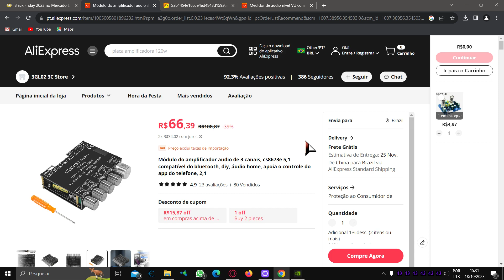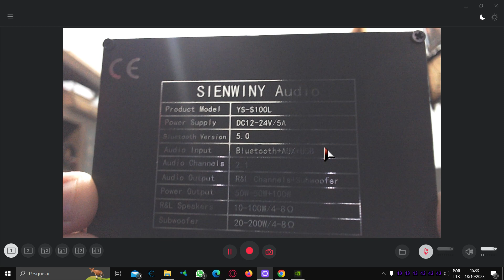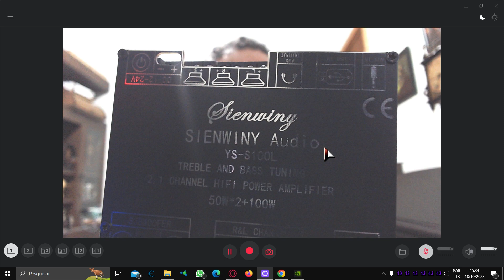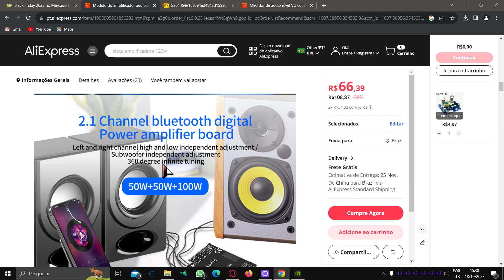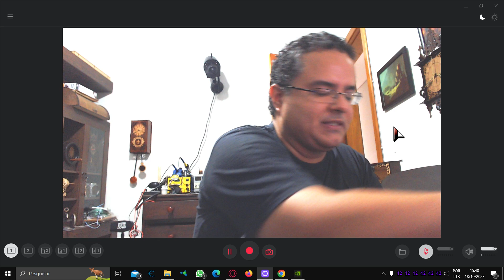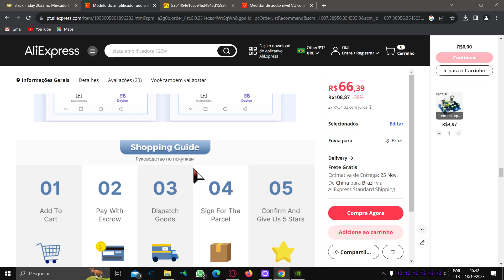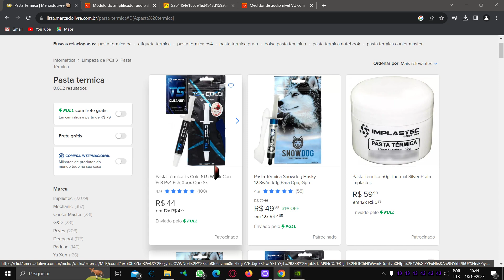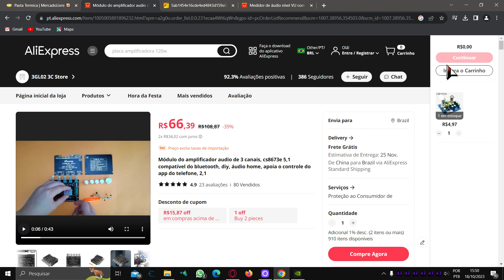Amplificador YS-S100L Presta? E Ai?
- Setup Sistema Usado Hardware -

* Caixa Amplificadora Predator Landscap
* Windows 11 - Elite Modificado
* Placa Mãe - GigaByte -Gamer Elite
* 5 HDS - SSD Max 500X Raid 0
* Processador - Ryzen 9 7490-HS
* Placa de Vídeo - RX 7900 XTX AMD
* Mémoria Ram - 32 Giga Ram  - Corsair Vengeance LPX
* Gabinete Gamer RGB Led Modificado
* Sistema Resfriamento Personalizado
* Fonte Real 1000 Watts Modular
* Mouse - Pad Luminous
* Head -Set Logitech Gamer G935
* Câmera Logitech C99 Full 4k
* Caixas de Som JWS Super Boster